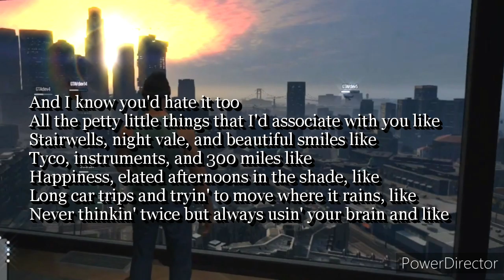E[U].Logy - Atlas · lyrics